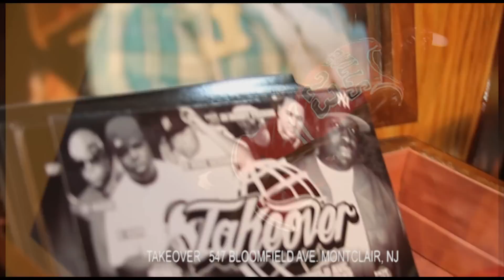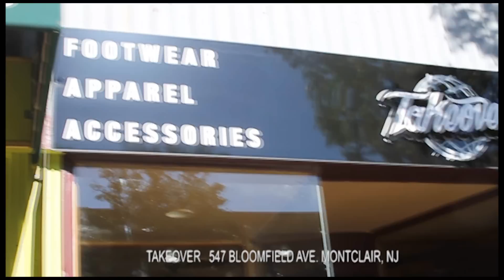TAKEOVER GRAND OPENING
THE OFFICIAL GRAND OPENING TO TAKEOVER (547 BLOOMFIELD AVE. MONTCLAIR, NJ).  BIG DAWG PITBULLS SUCH AS CIPHER SOUNDS, TRIPLE THREAT, MIKE SESSIONS, AND DJ NAIM, ALONG WITH THE MODELS FROM THE KICKS ON CHICKS 2011 CALENDAR (JOANNA SHARI, YAMI DOLL, MIZZ DR, VANATEI, MASSIEL, AND CHYNA) ALL UNDER 1 ROOF, WITH MUSIC FROM JERSEYS HOTTEST DJs MADE THIS EVENT 1 OF THE HIGHLIGHTS OF THE WEEKEND. MAKE SURE TAKEOVER IS THE PLACE TO SHOP FOR THE HOTTEST KICKS AND APPAREL. ALSO CHECK OUT TAKEOVERNJ.COM FOR THE MOST EXCLUSIVE KICKS IN THE INDUSTRY!